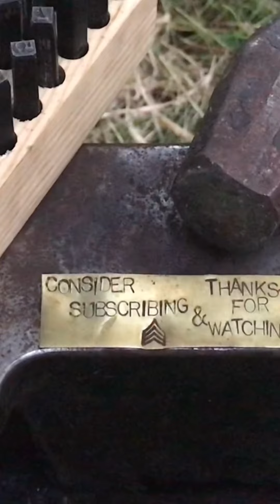Turkey harvested with BOSS TOM TSS at 60m. Browning Maxus, Müller UFO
Boss tom- 3” 2 1/2oz 18g/cc TSS @ 1050 muzzle velocity.
Avian X decoy
Browning maxus
Müller UFO choke
Mossy oak gobbler chair.
My old multicam uniform from Afghanistan.
Mossy oak gloves and neck gaiter.